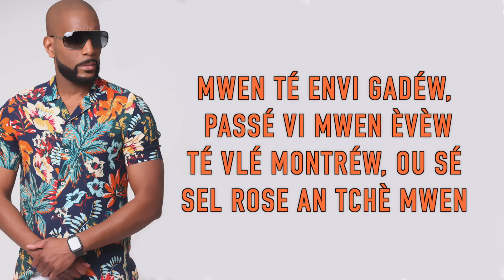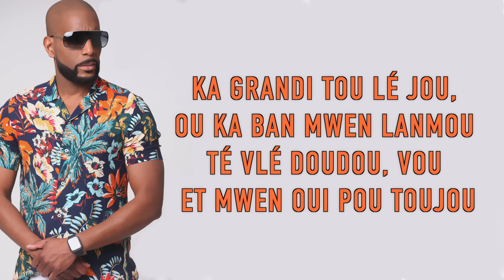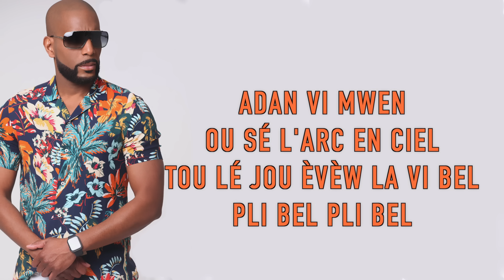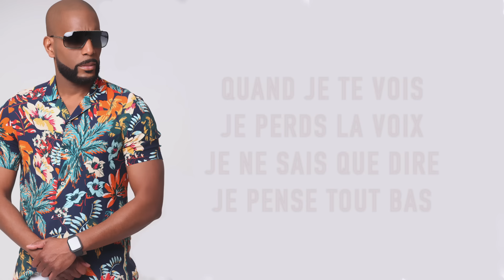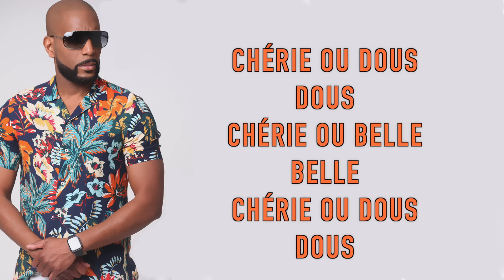JIM RAMA " CHERIE OU BELLE " ( VIDÉO LYRIC ) (Sysy873 Remix)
Lyrics  : Jim Rama
Production : Aztec Musique